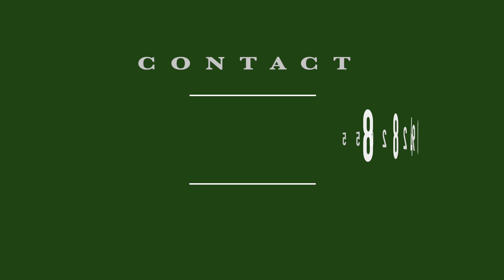House Plots Sale In Palakkad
Plot Sale In Palakkad
40 Cent Plot
4.5 Cent Residential Plots
Borewell
4 Meter Road Access